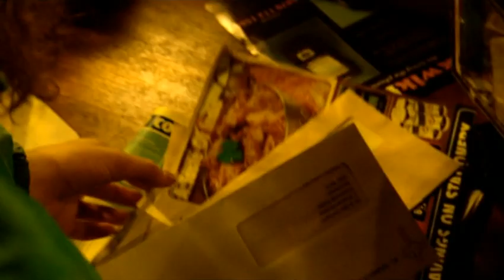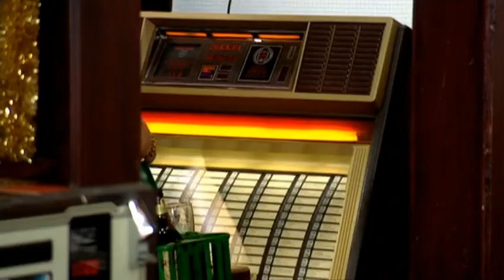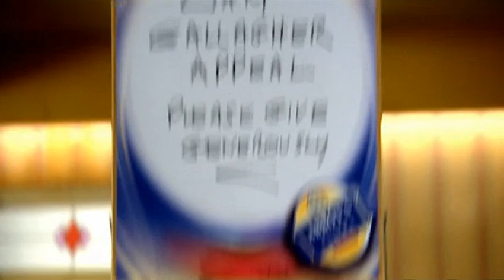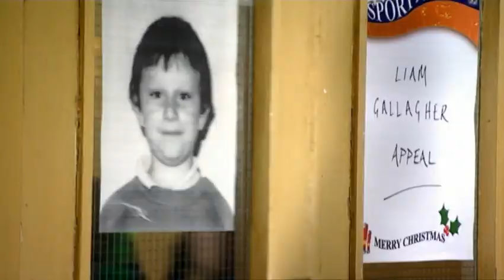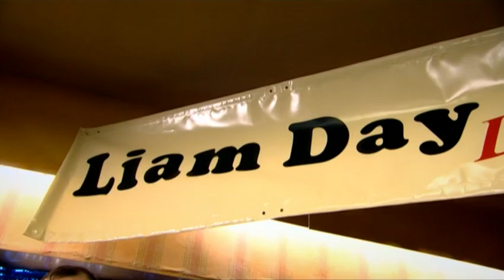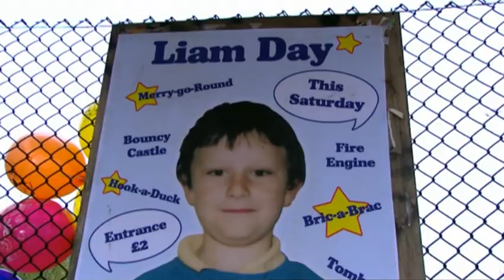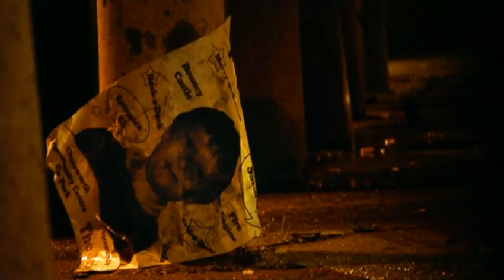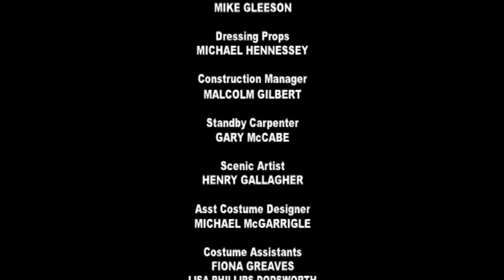Shameless s03e01 New Year Special DVDRip AVC Rus Eng AlexFilm